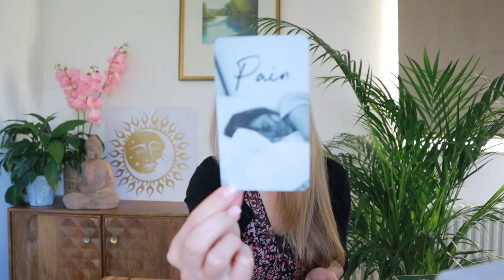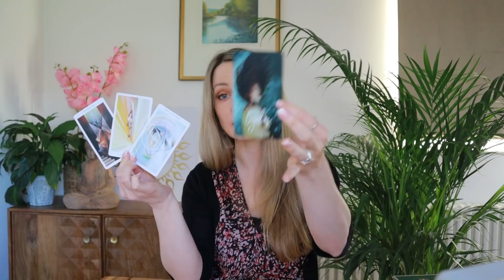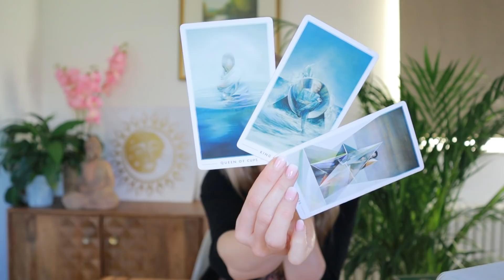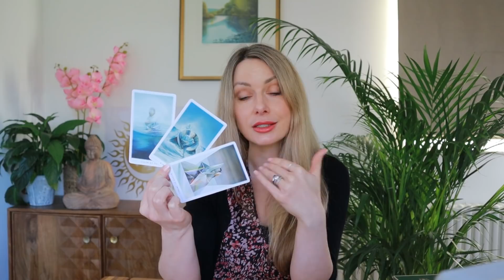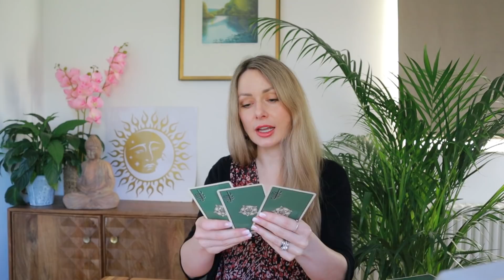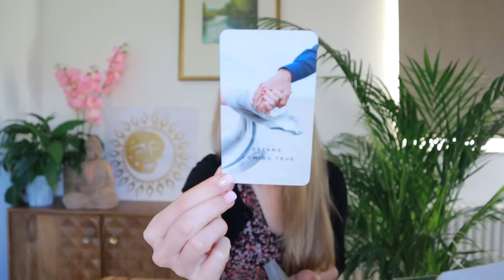3rd PARTY KARMIC INTERFERING WITH DIVINE UNION // Channeled Love Messages Tarot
P S Y C H I C   R E A D I N G S
Get a personal reading for just $1 per minute with Psychic Source
Love your reading or get another one for FREE!

S U B L I M I N A L S
live life slim
manifest a SP
twin flame union
self love power
love potion
reunited ex back

by Clair

M A N I F E S T A S P E C I F I C P E R S O N
Become magnetic to your beloved.

A K A S H I C R E C O R D S
Soul Connections * Life Path * Career Manifestation
(Use code LUMILIGHT  for $7.77 OFF all services!)